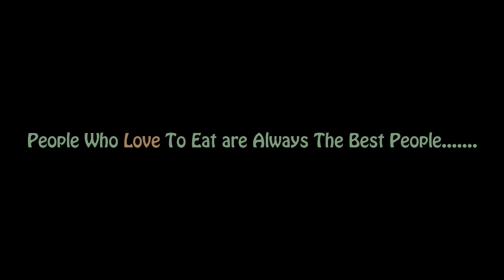►Masala Mix Spot Fried Street Food II Shrimp Fry, Egg Chob, Potato Chob II Best Street Food BD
►Masala Mix Spot Fried Street Food II Shrimp Fry, Egg Chob, Potato Chob II Best Street Food BD II Open Market Seller BD II Street Seller BD II Real Life Activities in Present BD